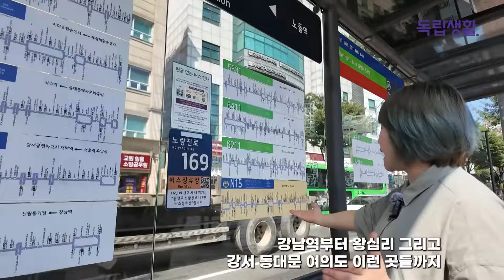고시원의 메카!! 노량진! 30만원대에 이모든걸 누린다니! 먼저보는 사람이 임자~ | 더리치하우스 | 노량진고시원 | 노량진원룸텔 | 독립생활 | 방소녀 | 노량진고시텔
먼저 찜하자!!  깨끗한시설에 교통 편하고
이보다 더 좋긴 힘들지~^^

방 구하는 친구에게 공유해보세요~

문의는 카카오채널톡 이용하시면 상담가능하세요^^